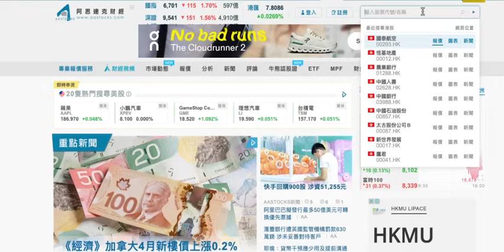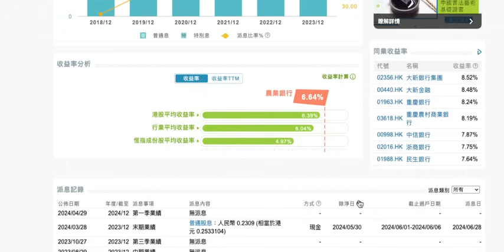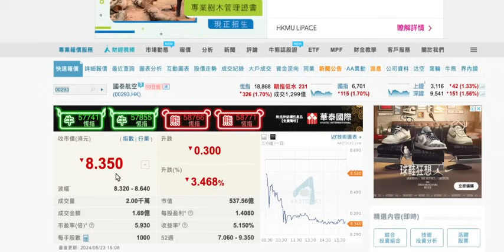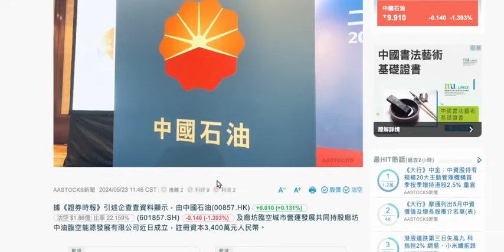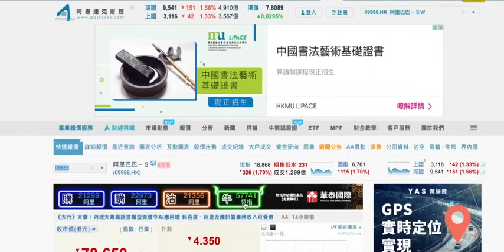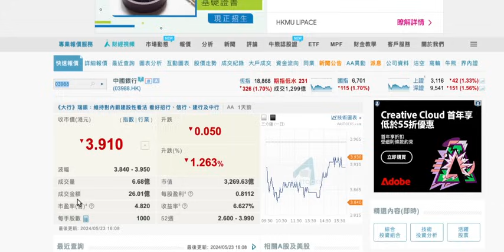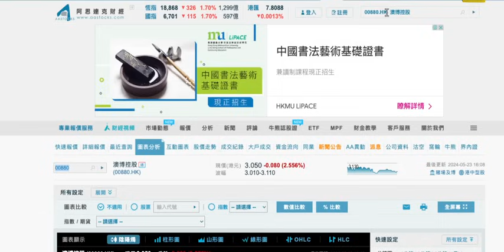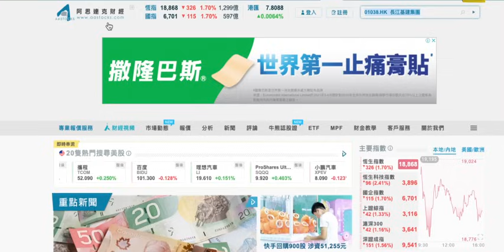2024 05 24 長者收股息 買國泰 能獲利應獲利 今天看跌 長建偏好低增長投資 關注油股賭股陽光阿里